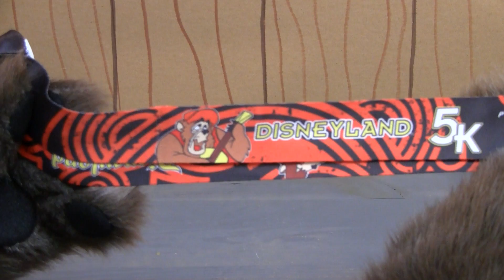2016 Disneyland 5k Medal by Run Disney Country Bear Jamboree Collector Show 62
- The Disneyland 5k was run in September of 2016 and each participant who finished the race got this medal that featured Big Al and Liver Lips!  Our host gives the medals thorough review and then lays down his infamous 'Paw Rating.'  How many paws will it get?  Watch and see!  And let us know what YOU think of this pin over at the Country Bear Collector Show Facebook page over

PRODUCT INFORMATION
2016 Disneyland 5k Medal with Big Al and Liver Lips by Run Disney